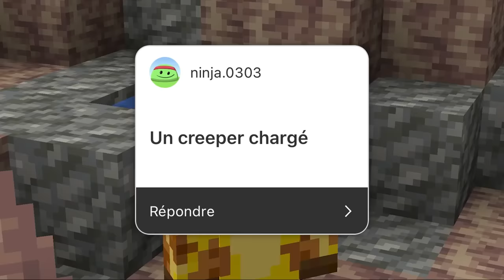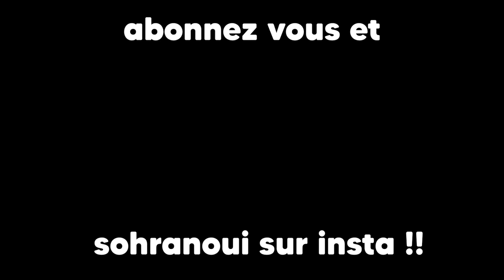J'ai Capturé les Mobs les Plus Rares de Minecraft..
Aujourd'hui sur le Kamoof SMP, je fais un concept qui peut être considéré comme un concept Hardcore (coucou Laylo et Wyktaur !!) ou l'idée est que je dois Capturer un Maximum de Mobs Rares possible sur Minecraft (qu'ils soient hostiles ou non, bref j'vais pas vous faire le résumé comme si c'était un film !!) ! Bref c'était un super challenge qui m'a quand même donné du fil à retordre !

Concept proche de :  J'ai Survécu dans sa Base pendant 24 Heures sur Minecraft.. / J'ai Prétendu être des YouTubers Célèbres pour les Battre sur Minecraft
Repris de : Beppo et Carvs & InfamousJJ

Kamoof SMP Épisode Hors Série